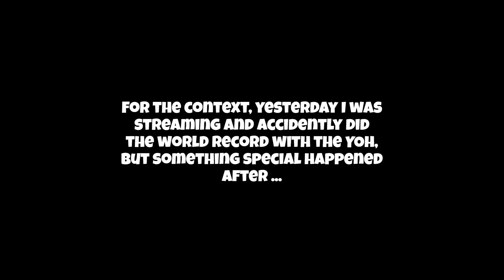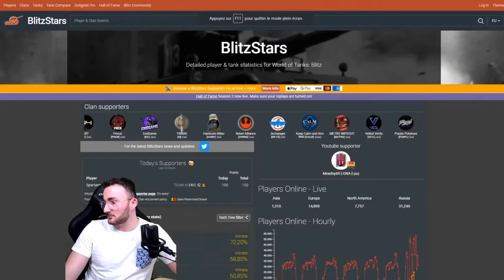M-VI-YOH: DMG WORLD RECORD